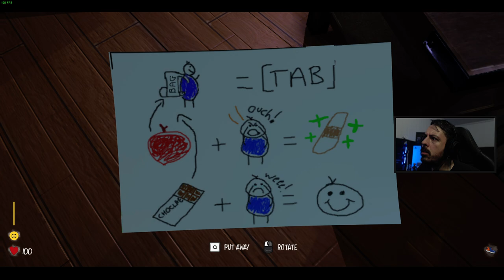BABY BLUES NIGHTMARE | Não posso chorar se não... | GAMEPLAY | PC | PTBR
✚ Sobre o game:
Baby Blues Nightmares é um jogo de survival horror onde você joga como uma criança e tem que fazer o que for preciso para sobreviver aos seus pesadelos de terror sobre o que é real e o que não é. Conserte, mantenha e personalize seu triciclo para andar pelo seu pequeno mundo. Corra, se esconda e sobreviva, mas lembre-se; tente não chorar quando estiver com medo... ou os monstros ouvirão e pegarão você.

Data de lançamento:
16/set./2024

Data de lançamento:
22/nov./2024